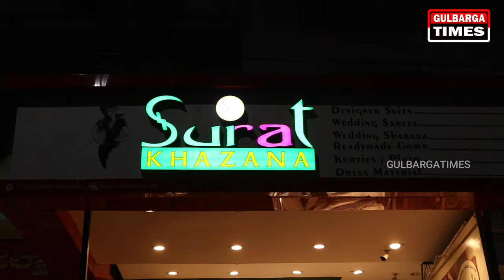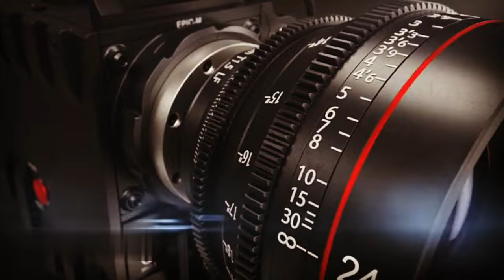GULLU DADA,SALEEM PHEKU,ISMAIL BHAI (DHEER CHARAN SRIVASTAV VISITED SURAT KHAZANA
FAMOUS ACTOR AND COMEDIAN ADNAN SAJID KHAN (GULLU DADA), SALEEM PHEKU (MAST ALI), ISMAIL BHAI (DHEER CHARAN SRIVASTAV VISITED SURAT KHAZANA MUSLIM CHOWK GULBARGA
DUBAI SHAIKH AND AMERICAN NRI VS SALEEM PHEKU AT SURAT KHAZANA
FOR ANY INQUIRY PLEASE CALL ON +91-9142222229